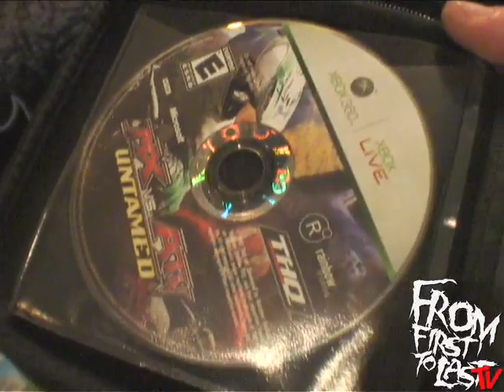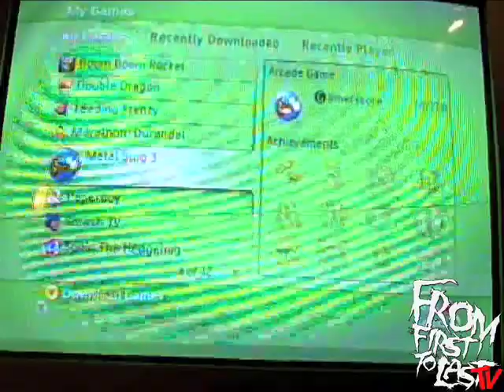FFTL TV Episode 2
Second installment of FFTL TV from the Take Action! Tour.